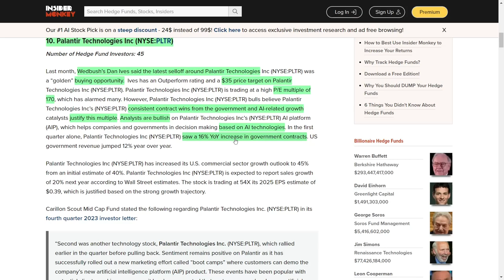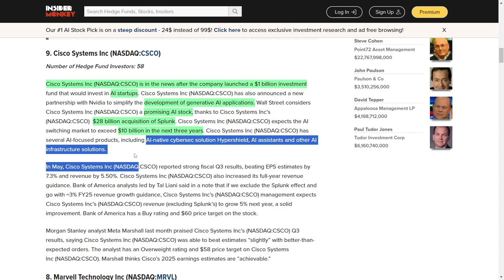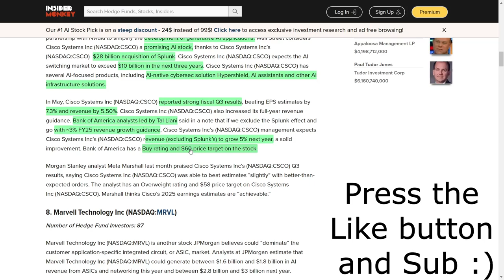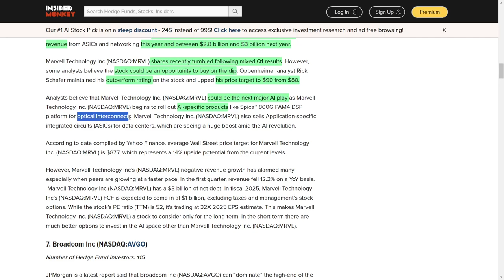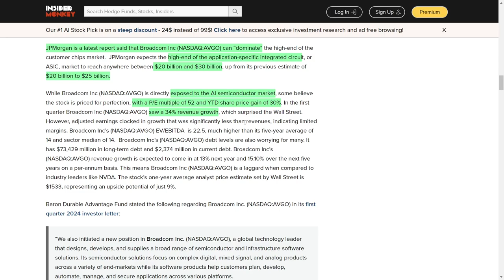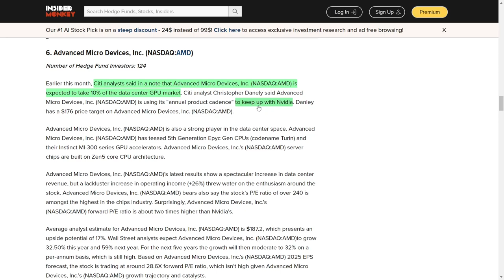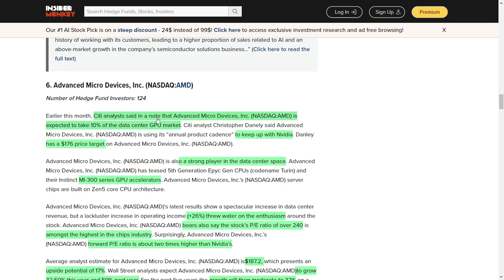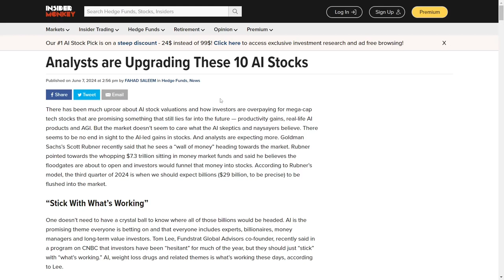Analyst Upgrades: 5 AI Stocks You Must Buy Right Now In June 2024!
Hey guys, get ready for some exciting stock picks straight from the top hedge funds! First up, Palantir Technologies! Dan Ives from Wedbush says now's the time to buy, with a $35 target. Palantir's snagging government contracts and their AI platform is on fire. They just boosted their U.S. growth outlook and are set for a 20 percent sales growth next year. That high P/E ratio? It's because they’re crushing it!

Cisco Systems is next, and they’re going big with a $1 billion AI startup fund and a partnership with Nvidia. They just beat their fiscal Q3 earnings and raised their full-year guidance. Bank of America and Morgan Stanley are super bullish, with price targets of $60 and $58. Cisco’s AI products are leading the pack!

Marvell Technology had a bit of a rough patch, but JPMorgan thinks they’ll dominate the ASIC market with up to $3 billion in AI revenue next year. Oppenheimer raised their target to $90, and Yahoo Finance sees a 14 percent upside. Despite some negative growth and debt, Marvell's a long-term winner.

Broadcom is set to rule the high-end chip market. Their revenue growth is stellar, and even though the stock is pricey, Wall Street sees a $1533 target with a 9 percent upside. They might not grow as fast as Nvidia, but they’re still a strong bet.

Lastly, Advanced Micro Devices is making waves in the data center GPU market, aiming for a 10 percent share. Their new CPUs and GPUs are getting attention, with analysts predicting huge growth. With a target of $187, there’s a 17 percent upside. The P/E ratio is high, but so is the growth potential!